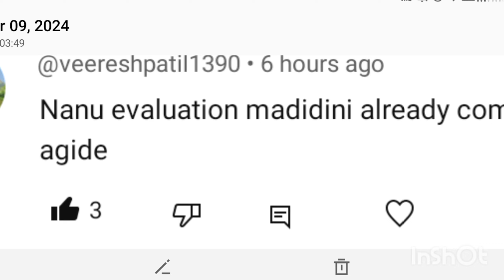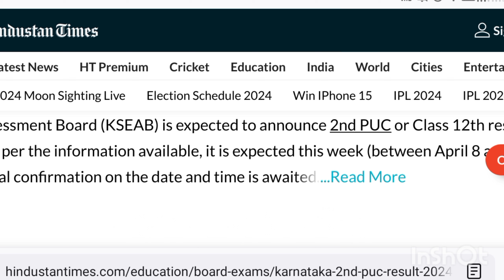When is 2nd PUC Result 2024 |2nd puc result date 2024|2nd puc result Karnataka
WHEN I 2ND PUC RESULT 2024 /2ND PUC RESULT DATE 2024/2ND PUC RESULT 2024 DATE KARNATAKA/2ND PUC 2024

Tomorrow 10/04/2024 - 2nd PUC Result 2024 ಬರತ್ತಾ?